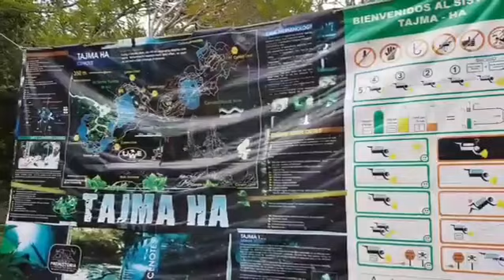Halocline Divers - Cenote Diving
Some nice impressions of Cenote Diving